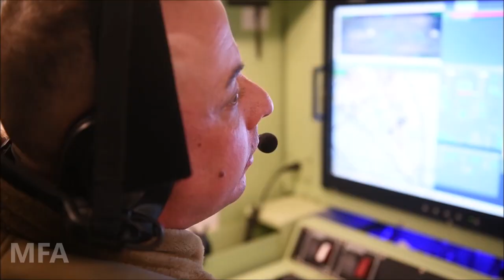Unmanned Aircraft Systems - Operations and Maintenance | Maryland Army National Guard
Soldiers with the Maryland Army National Guard’s D Company, 278th Brigade Engineer Battalion training on the V2 Shadow, an Unmanned Aircraft System used in the combat and at home supporting first responders and civilian officials during natural disasters or emergencies.

Video Credits:
 Tech. Sgt. Erich Smith

We upload videos of Army, Navy, Air force & Marines. We don't mix extra sound because of our viewers' like to watch unedited footages. So, join us to get our frequent publish.

Military Footage Archive
MFA